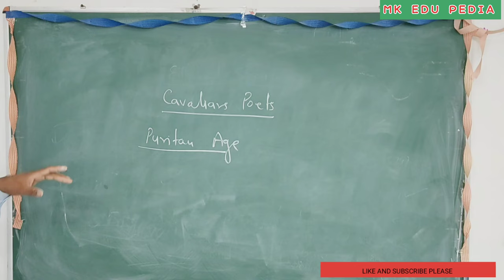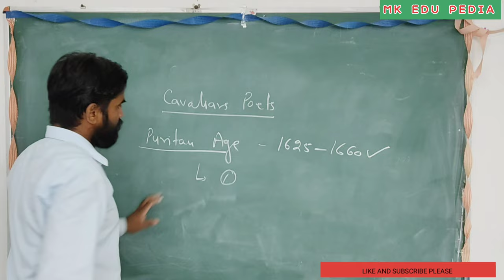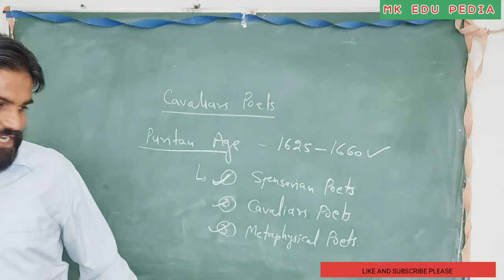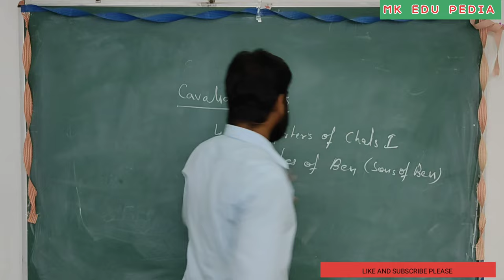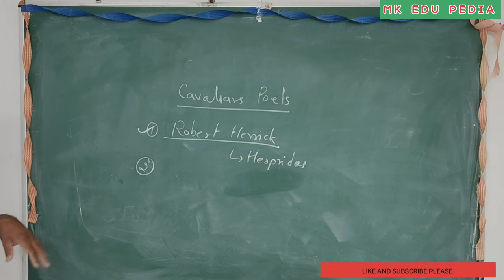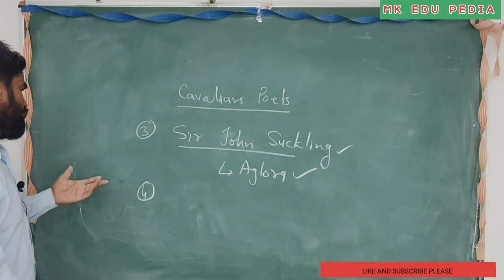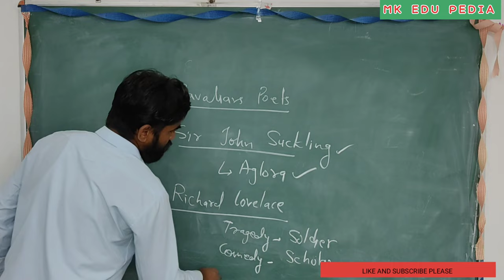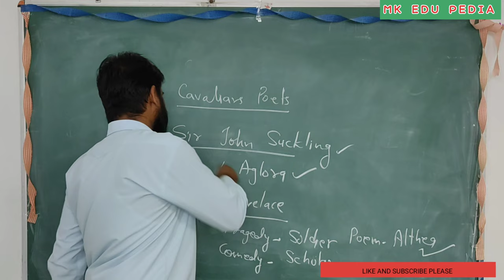THE CAVALIER POETS (ENGLISH LITERATURE)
The cavalier poets was a group of English poets of the 17th century(Puritan age), that came from the classes that supported King Charles I during the English Civil War (1642–1651). These poets in turn grouped themselves with the King and his service, thus becoming Cavalier Poets.
The best known of the cavalier poets are Robert Herrick, Richard Lovelace, Thomas Carew and Sir John Suckling. Most of the cavalier poets were courtiers, with notable exceptions. For example, Robert Herrick was not a courtier, but his style marks him as a cavalier poet.